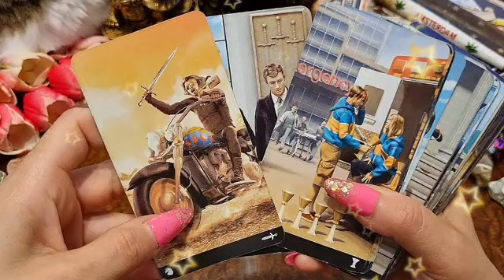برج الدلو ♒ رحيل اجباري😏بيتك قديم😤سحر تفريق يللحقك💔حب مستحيل يا دلو💔